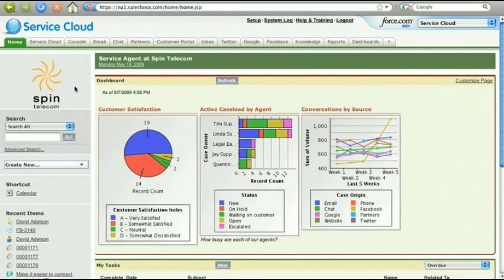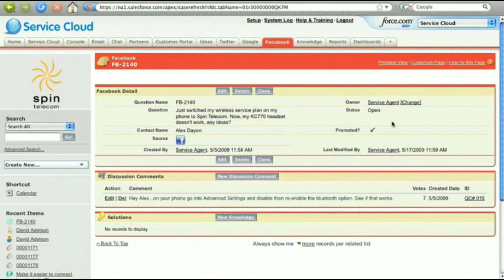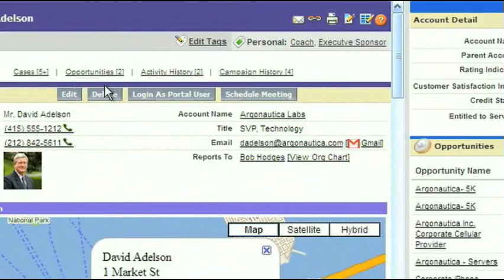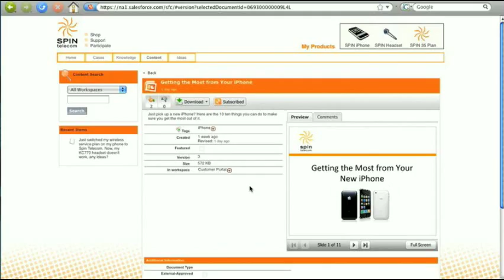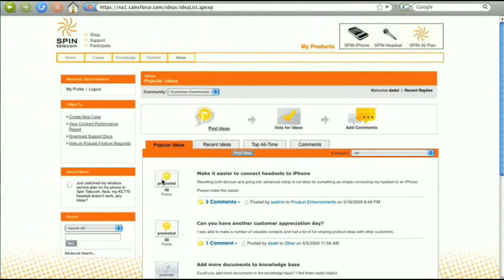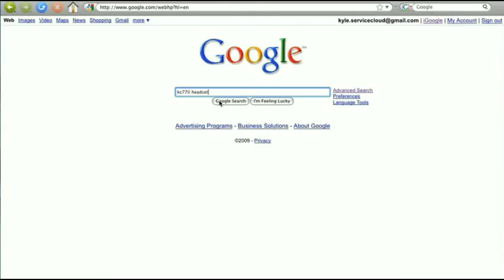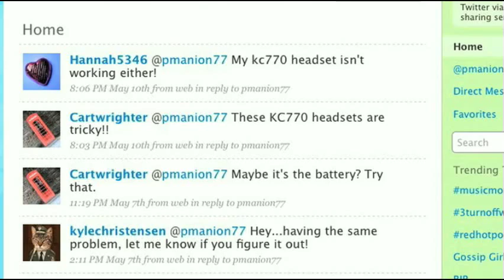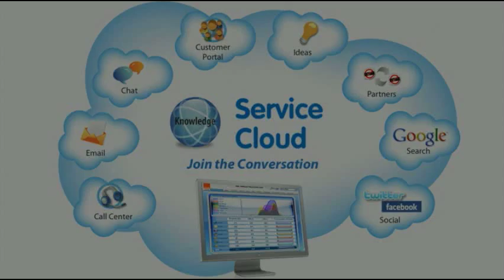ARCHIVED: Salesforce.com: Service Cloud Demo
Brief demo of the Salesforce.com Sales Cloud product